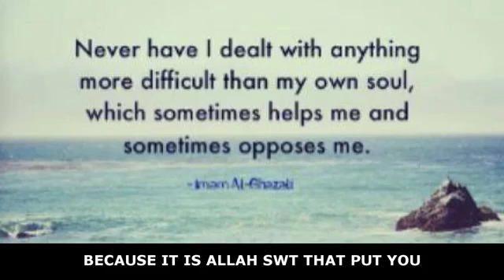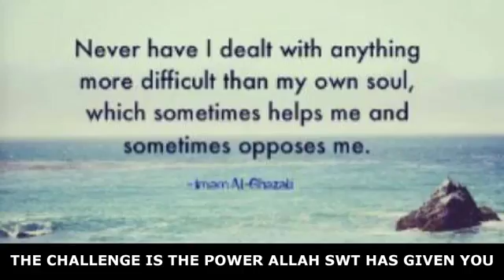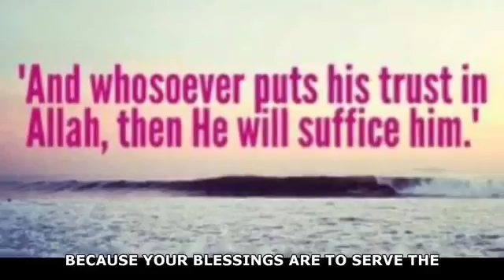What to do in times of tribulation imam Al Ghazali Shaykh Hamza Yusuf